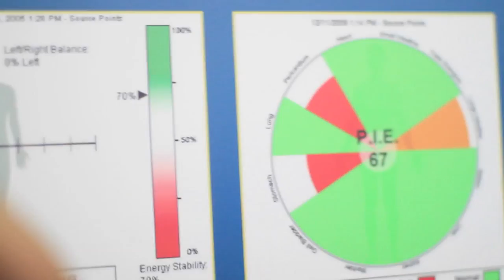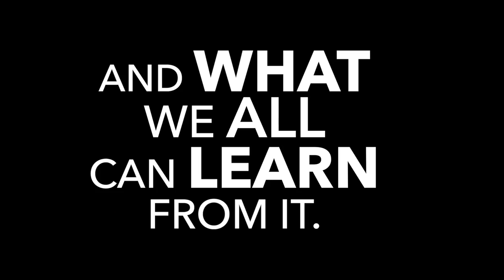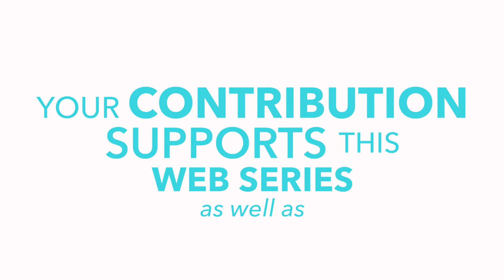"Perception Travel Goes to India" In Connection: Pokhara, Nepal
Perception Travel offers you handmade artisanal silver jewelry from Nepal (design your own!) in exchange for helping fund this traditional yoga web series they are working on. Here's a glimpse.